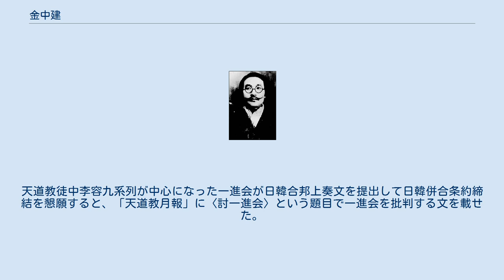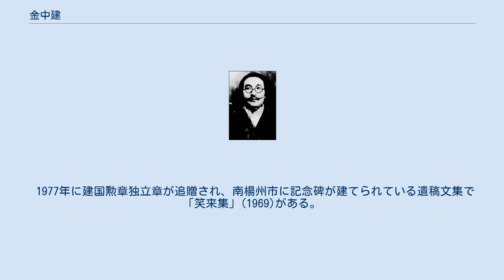金中建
金中建 金 中建（きん ちゅうけん、김 중건、、キム・ジュンゴン、1889年12月6日 - 1933年3月24日）は朝鮮の独立活動家。
雅名は笑来。
 咸鏡南道金野郡出身。
幼少時代や家庭環境に関しては不明である。
 漢学を習って書堂を運営し、1907年頃に新学問に目覚めた。
書堂を近代式教育を実施する錬明学校に改編し、1909年に天道教に入校した。
天道教徒中李容九系列が中心になった一進会が日韓合邦上奏文を提出して日韓併合条約締結を懇願すると、「天道教月報」に〈討一進会〉という題目で一進会を批判する文を載せた。
 しかし、1910年の韓日併合条約締結以後既存の天道教壇を通じた救国運動を悲観的に見るようになり、帰郷後に独自の宇宙観を定立して天道教教壇の改革を促すなどの活動をし、天道教から放逐された。
結局1913年に元宗を創立した。
 1914年には元宗信徒とともに北間島へ亡命したが、学校を設立して民族教育を実施してために1917年に日本警察に逮捕され獄苦を経験した。
また間島地域を舞台で元宗布教活動をして資本主義と帝国主義対する自分の理念を説破した。
その思想は農村中心の改革を通じて国家がない理想郷を建設するというもので、アナキズムと類似の側面があった。
 1920年元宗教徒を閨閤して大震団を組織した。
大震団は基本的に思想団体であったが、武装組織でもあり、1921年武装独立運動団体が連合して大韓国民団が結成時も参加した。
 以後 「新風」という雑誌を発行中、また逮捕されるなど紆余曲折を経験し、1929年に北満州の荒地に共同生産共同分配が成り立つ理想的農村共同体어복촌を建設して運営した。
この共同体では普段教育と軍事訓練を行い、満州事変以後部隊を起こして日本軍と戦った。
 元宗部隊が日本軍に敗退して어복へ退き、共産主義系の独立運動部隊である장참모の吉林救国軍と李光部隊などと対立した。
結局1933年、日本ソ連連合軍と吉林救国軍に捕まって処刑された。
 1977年に建国勲章独立章が追贈され、南楊州市に記念碑が建てられている遺稿文集で 「笑来集」(1969)がある。
 ^ 남양주에 기념비가~: 의정부보훈지청 블로그, 소래 김중건선생 기념비 (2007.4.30)